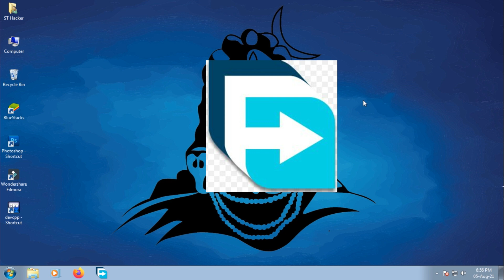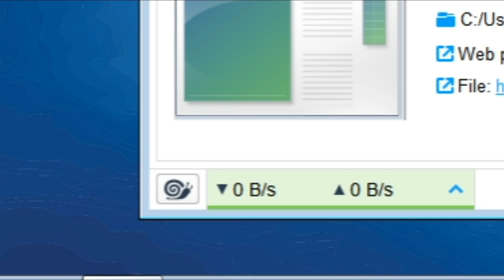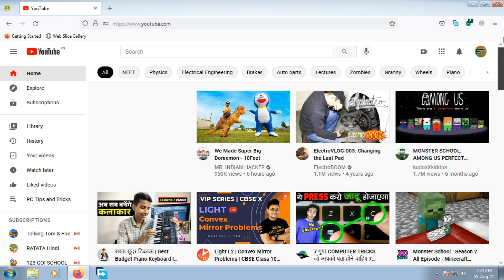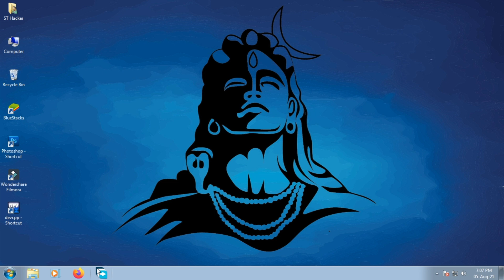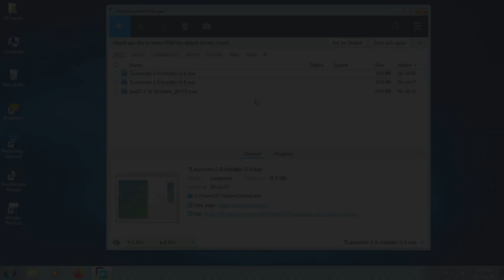A new feature of FDM[snail mode]||Free Download manager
HEY FRIENDS
Hope aap sab ghar pe safe honge..iss video mae just iss feature ke baare me baat ki hai..
aaklog mujhe kisi bhi topic pe (PC Releated)videos banane ke liye comment box me suggest kar sakte hain...bs apna support banaye rakhen..
link for video-
THANKS FOR SUPPORTING ME AND TAKE CARE : )